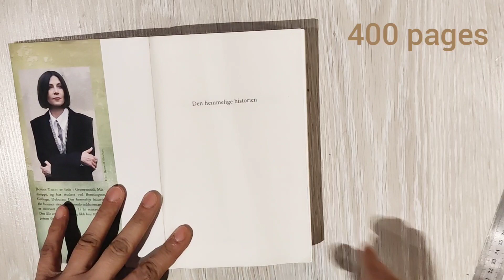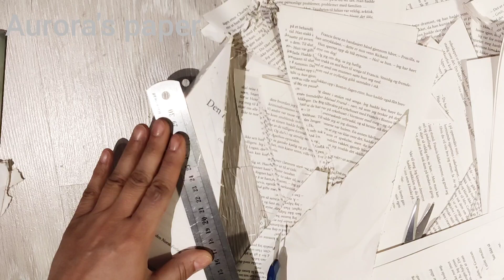How To Make Christmas tree out of book🎄🌈